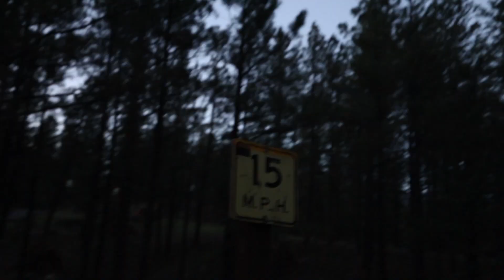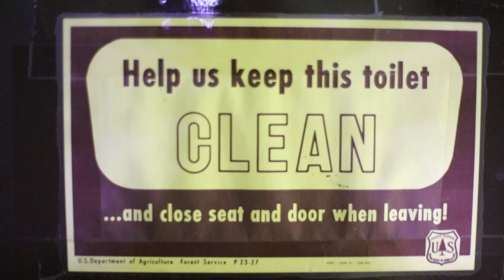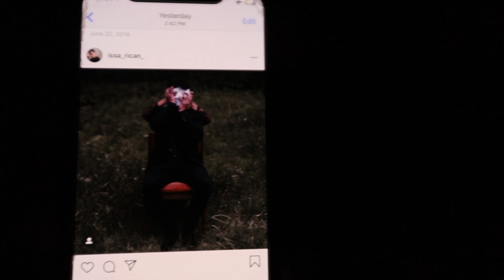Episode 3: 48hr Friend Project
In honor of the 48-hour film festival! Enjoy our camping trip!
Omar Varela - Hora Do Medo (Original Mix)

LENS LINKS!

Reflector!

MIC!

MAPS TO THE PLACES WE WENT!